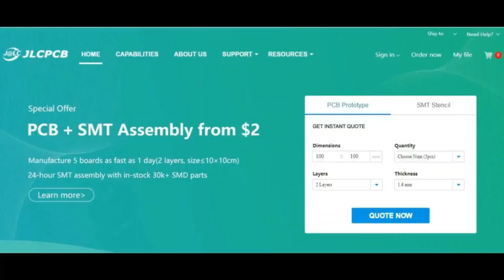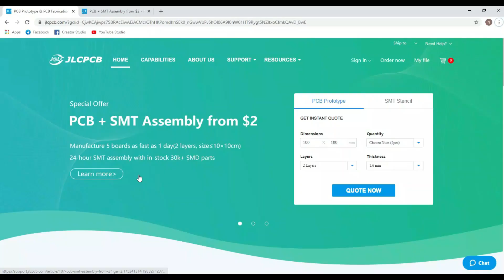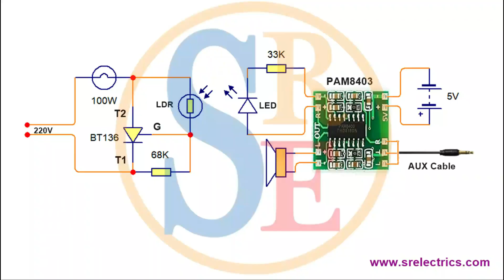110v/ 220v Music Reactive Bulb Circuit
Only $2 for 5pcs 2 Layer & 4 Layer PCBs,

110v/ 220v Music Reactive Bulb Circuit